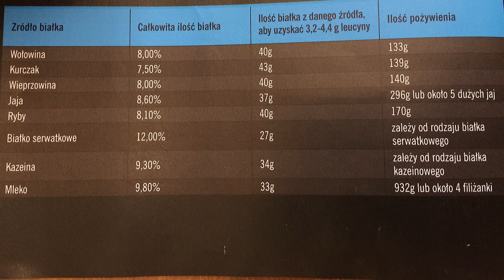BCAA/Leucyna na masie?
Kanał poświęcony kulturystyce tworzony przez pasjonata dla pasjonatów.